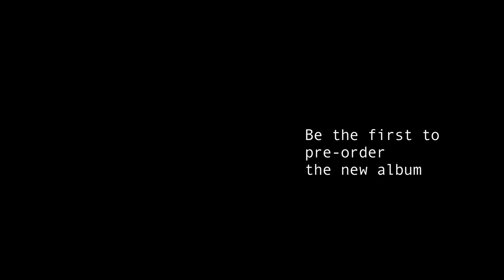Typsy Panthre Pop Up Photo Gallery Art-A-Whirl 2019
Typsy Panthre announces their new album "Hell" coming out 9/9/19 on Korda Records, and kicks off pre-sales with a special Pop Up Photo Gallery at Art-a-Whirl art crawl in Minneapolis May 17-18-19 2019!  Typsy Panthre is the recording duo Allison LaBonne and John Crozier.